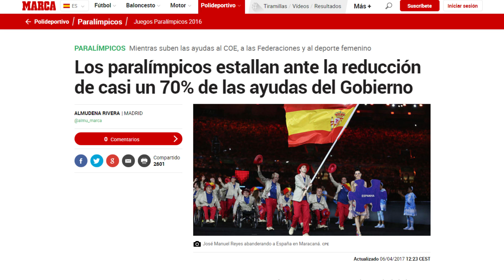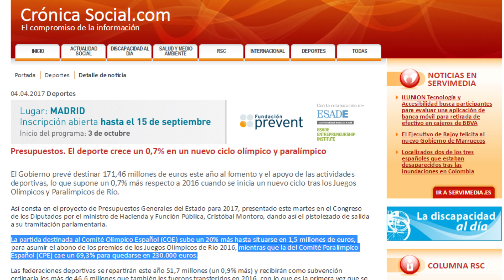ESTO NO DEBE SEGUIR ASÍ | Loida Zabala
Esto no puede seguir así, tenemos derecho a que el gobierno nos trate a todos por igual.